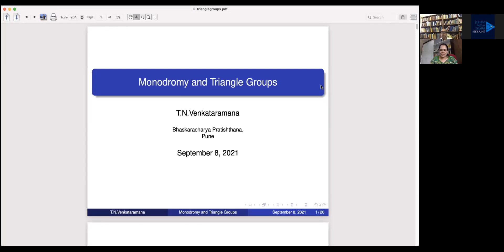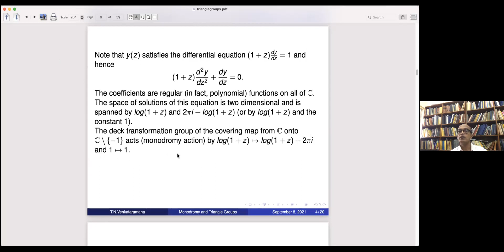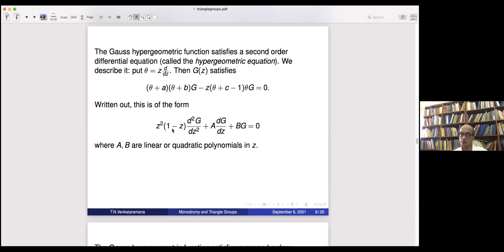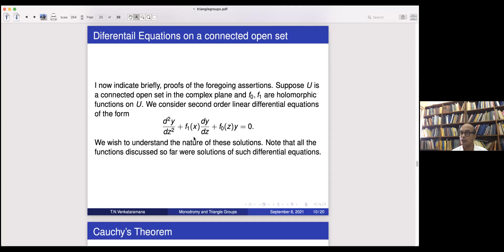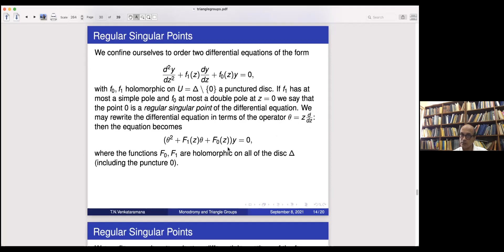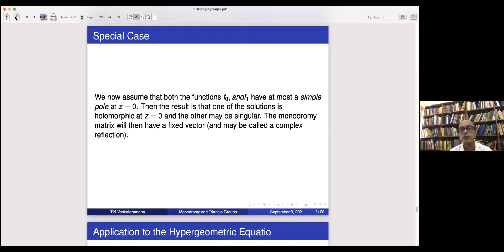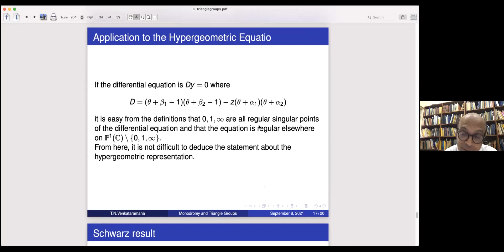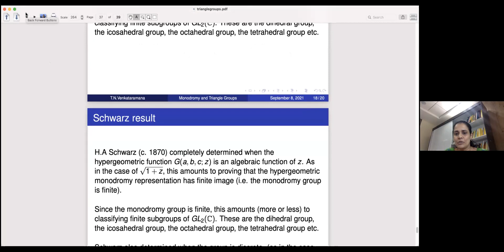Monodromy of Gauss Hypergeometric Functions by Prof T. N. Venkataramana.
Abstract: We recall briefly the concept of monodromy associated to differential equations on open sets in the plane.We then compute the monodromy of the Gauss hypergeometric function in terms of its parameters.